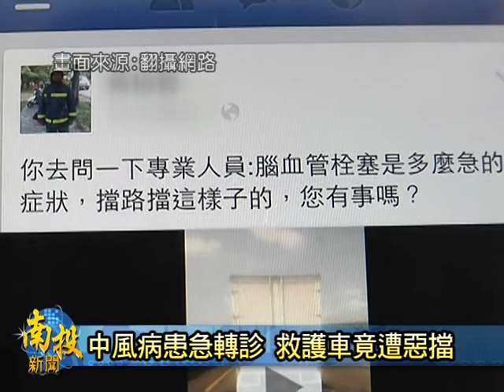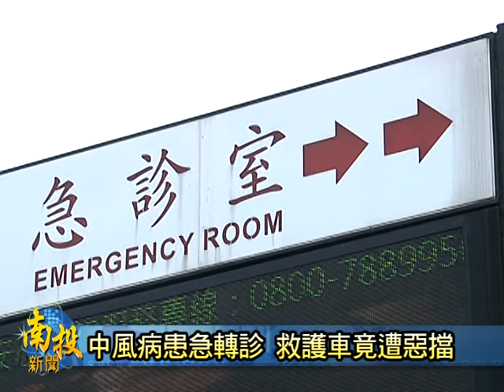南投新聞-南投國道惡意阻擋救護車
三不五時都可以聽到有惡意阻擋救護車的惡質行為，有一位彰化二水的腦溢血病患，情況危急，從竹山秀傳轉送到台中的醫院，想不到，救護車在經過中彰路段，一台貨車卻惡意擋車，救護車不斷鳴笛按喇叭，貨車就是不讓，病患要搶在黃金時間搶救，讓家屬在車上是相當著急，並且非常生氣。